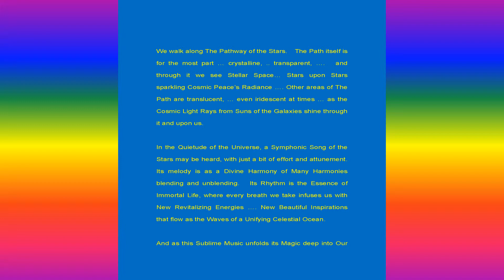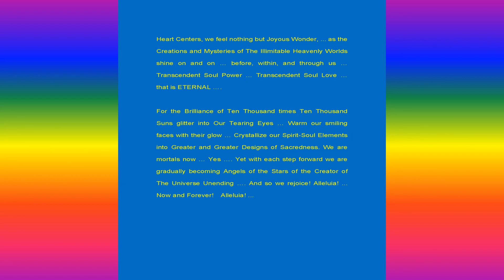502. The Pathway of the Stars - Robert Bayer (2017)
The Pathway of the Stars

Prayer: How shall we achieve Thy Will, O Creator? This is the question that must become our continuous focus.

We walk along The Pathway of the Stars.  The Path itself is for the most part … crystalline, .. transparent, ….  and through it we see Stellar Space… Stars upon Stars sparkling Cosmic Peace’s Radiance …. Other areas of The Path are translucent, … even iridescent at times … as the Cosmic Light Rays from Suns of the Galaxies shine through it and upon us.

In the Quietude of the Universe, a Symphonic Song of the Stars may be heard, with just a bit of effort and attunement.  Its melody is as a Divine Harmony of Many Harmonies blending and unblending.  Its Rhythm is the Essence of Immortal Life, where every breath we take infuses us with New Revitalizing Energies …. New Beautiful Inspirations that flow as the Waves of a Unifying Celestial Ocean.

And as this Sublime Music unfolds its Magic deep into Our Heart Centers, we feel nothing but Joyous Wonder, ... as the Creations and Mysteries of The Illimitable Heavenly Worlds shine on and on … before, within, and through us … Transcendent Soul Power … Transcendent Soul Love … that is ETERNAL ….

For the Brilliance of Ten Thousand times Ten Thousand Suns glitter into Our Tearing Eyes … Warm our smiling faces with their glow … Crystallize our Spirit-Soul Elements into Greater and Greater Designs of Sacredness. We are mortals now … Yes …. Yet with each step forward we are gradually becoming Angels of the Stars of the Creator of The Universe Unending …. And so we rejoice! Alleluia! ... Now and Forever!  Alleluia! ...